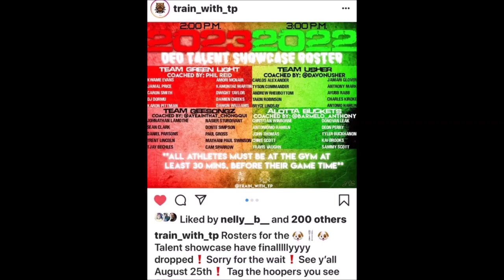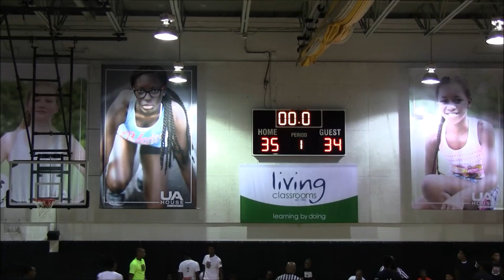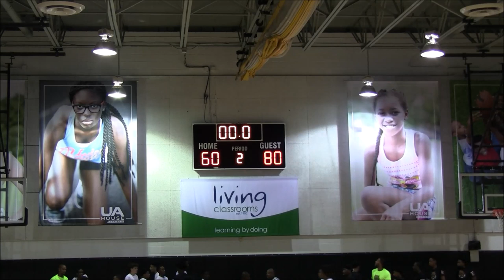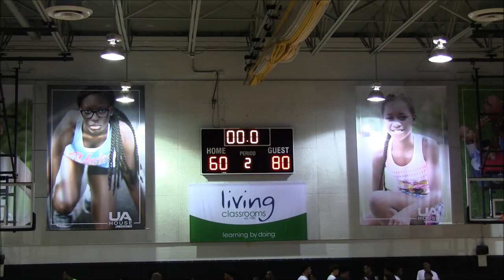Class of 2022 Game- 3rd Dog Eat Dog Showcase @UA House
Class of 2022 Game
Team Usher vs. Team Alotta Buckets
3rd Dog Eat Dog Showcase @UA House